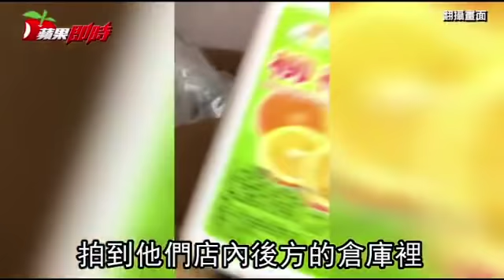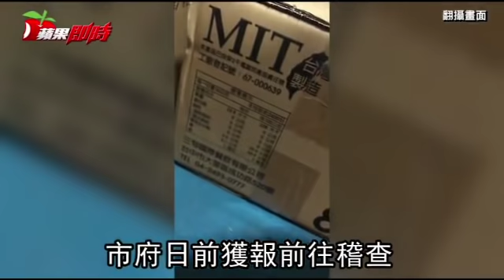連鎖飲料店標榜天然手工 遭前員工踢爆「添加濃縮液」 | 台灣蘋果日報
在台中擁有7家分店的手搖飲料店「拾覺」，在各大平台標榜食材無添加純天然、手工熬煮，但日前卻遭前員工踢爆，店內販售的水果茶等多項產品，包含招牌「葡萄柚冰茶」、「蘋果梅梅」，都有添加果泥（濃縮液）、調和醋等人工化學原料，甚至有添加化學香料增加飲料風味，嚴重廣告不實欺騙消費者。業者否認指控，但台中市府稽查發現，店內確實有濃縮液品項，市府也說，店家標榜用「原形食材」卻使用濃縮液就有爭議，若涉誇大不實可根據《食安法》開罰。